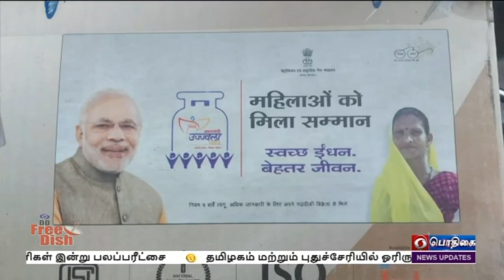PodhigaiTamilNews பொதிகைசெய்திகள்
PMUjwalaScheme நாட்டில் வறுமைக் கோட்டிற்கு கீழ் வசிக்கும் மக்கள் பயன்பெறும் வகையில், மத்திய அரசின் இலவச எரிவாயு இணைப்பு வழங்கும் உஜ்வாலா திட்டம் சேலம் மாவட்டத்தில் சிறப்பாக செயல்படுத்தப்பட்டு வருகிறது. இது குறித்த ஒரு செய்தி தொகுப்பு.